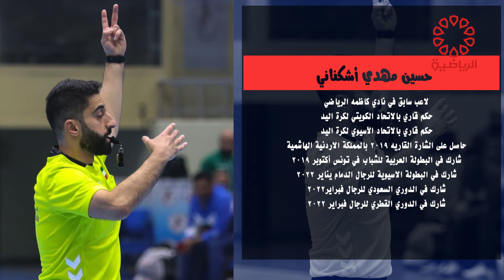برنامج قانون اللعبة الاحد 1/10/2023